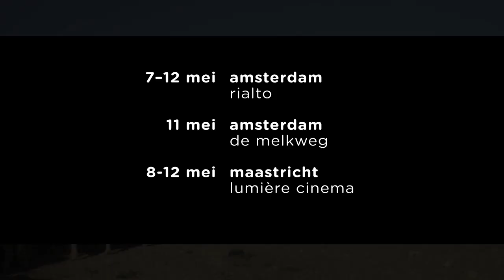Renault 12 movie trailer | Mohamed El Khatib | Dutch premiere Cinéma Arabe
Cinéma Arabe presents: Renault 12. Mohamed El Khatib | France, Morocco, Belgium 2018

Screening:
thu 09-05 | 13:00
fri 10-05 | 12:30
Rialto Amsterdam

Playwright and theater director Mohamed El Khatib often includes elements from reality in his plays. He used the same technique for his film debut, a humoristic montage of recordings, observations and staged scenes.

His tale starts with the death of his mother and a phone call from his uncle, who urges him to come to Morocco to claim his part of the inheritance. His uncle insists that El Khatib must make the trip from Orléans to the Rif Mountains in his father’s old Renault 12. The film becomes a road movie, in which El Khatib investigates his own history (and that of many second-generation migrants) through a series of encounters, and finally discovers the actual goal of his journey.